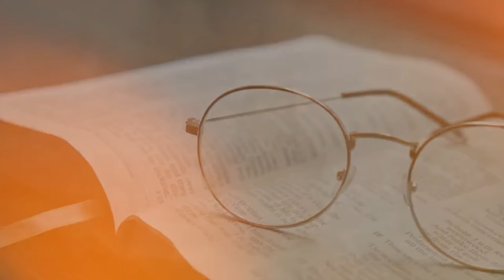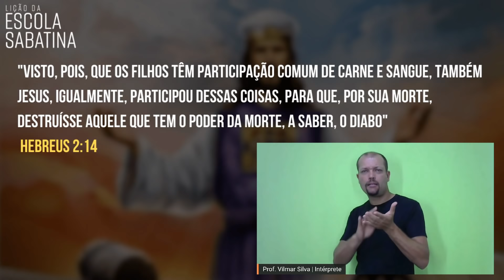✏️ Lição da Escola Sabatina | Hebreus | 4. Jesus, nosso irmão fiel